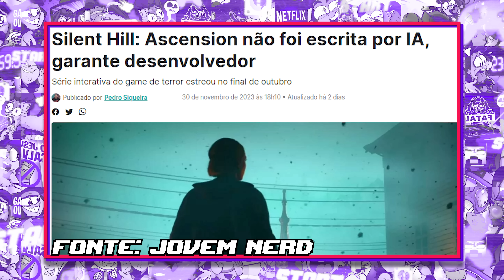PIORES JOGOS DE 2023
BELEZA? BORA VER AS PODREIRAS MAIS FEDIDAS DESSE ANO